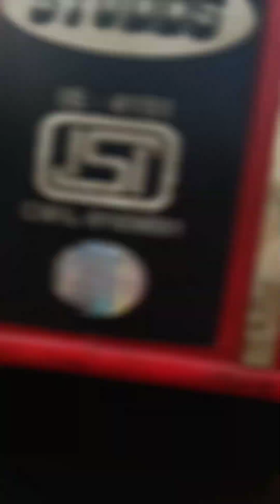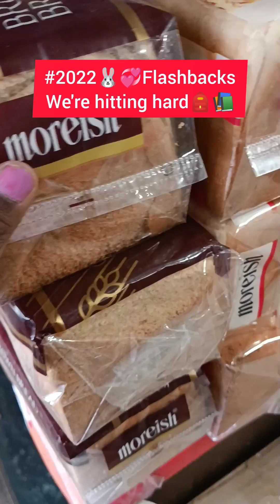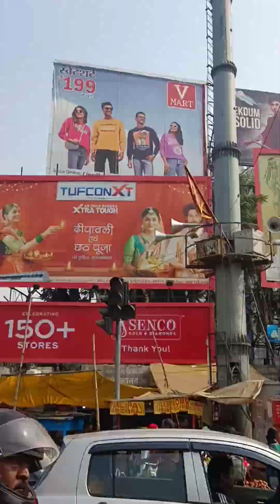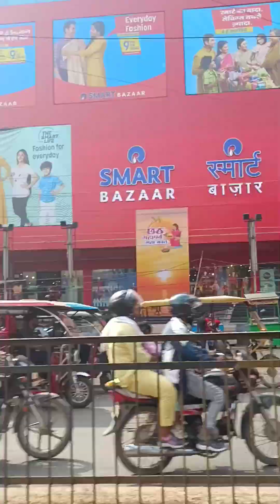My Ranchi Vlog#travelvlog#jharkhandvlog#vlogginglife#vloggerlifestyle#foodvlogs#foodvlog#ranchi🏍🥨🥪🚌🍎